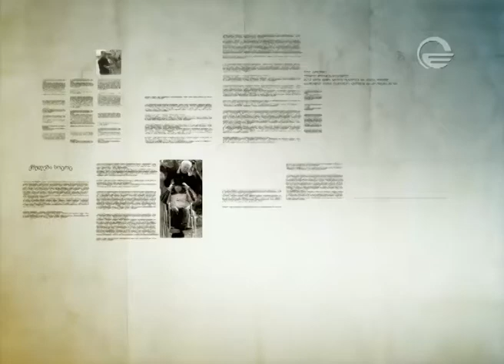იმედის გმირები: ნინო ჭაბუკიანი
იმედის გმირი ნინო ჭაბუკიანი. ადამიანი და საზოგადოება. შეზღუდული შესაძლებლობების მქონე ბავშვები და მათზე მზრუნველი ქალბატონი. ავტორი მარიკა ბაკურაძე, ოპერატორი მელქო როსტიაშვილი, მონტაჟი მიშა ხაჩატუროვი, პროდიუსერი ნინო აზმაიფარაშვილი.